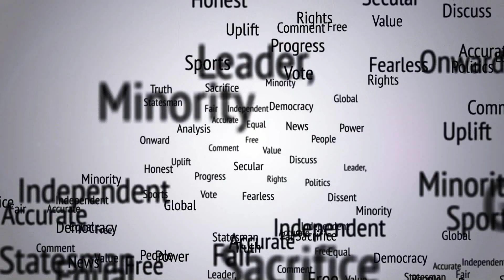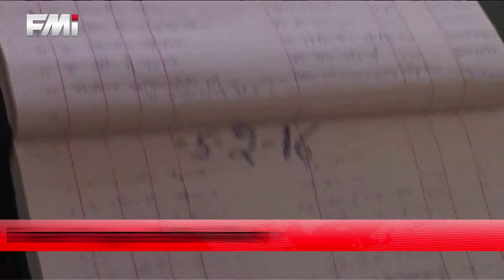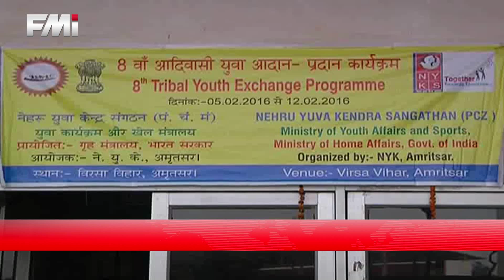FMI NEWS - February 7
1.  BSF guns down 4 smugglers on Indo-Pak border; seizes heroin worth 50 crore

2.  Punjab Roadways bus runs over 3 people in Chandigarh; 2 killed

3.  Gurdwaras run by SGPC to set up suggestions/complaint boxes for the convenience of devotees
.and more from the region